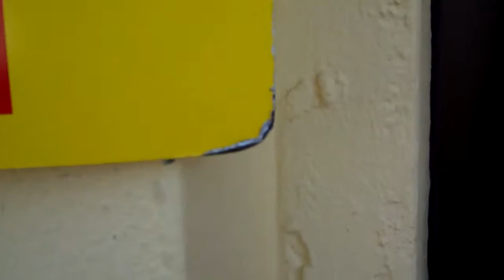The Wine To Buy in Sarasota!